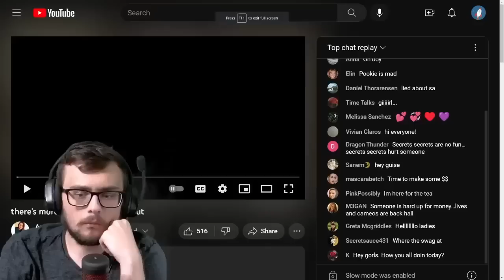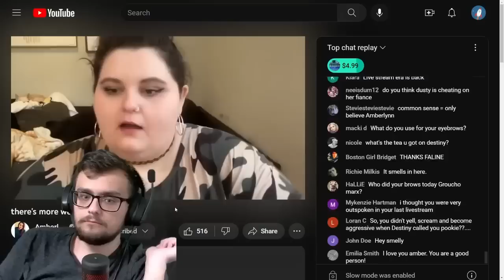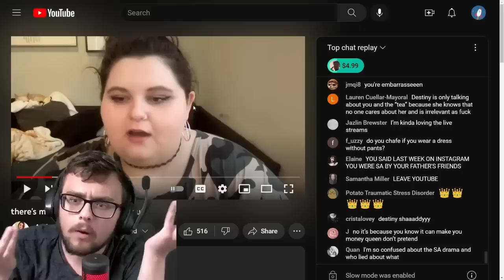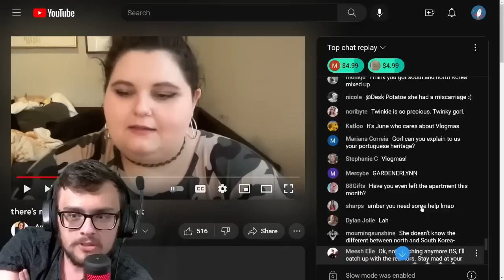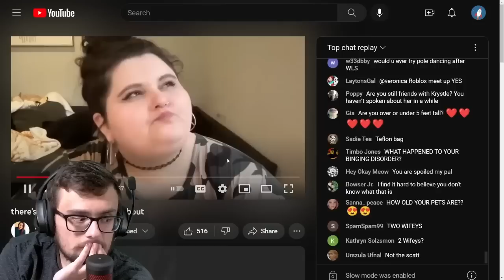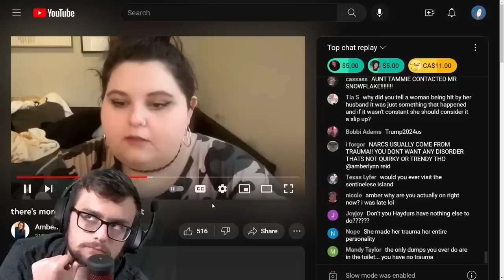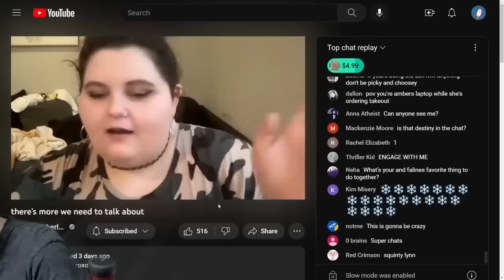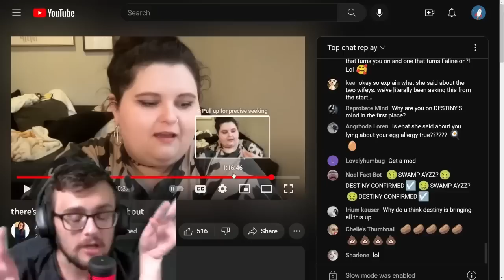WHAT IS AMBERLYNN'S SIDE OF THE STORY?!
This episode originally aired June 9, 2023